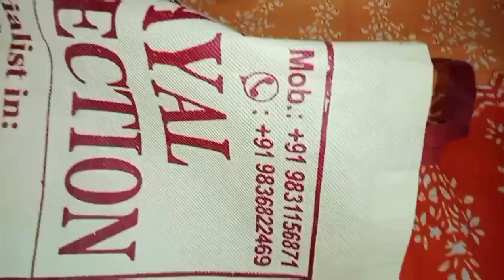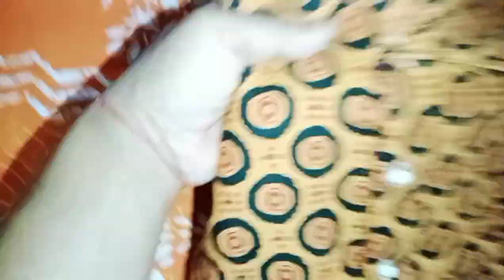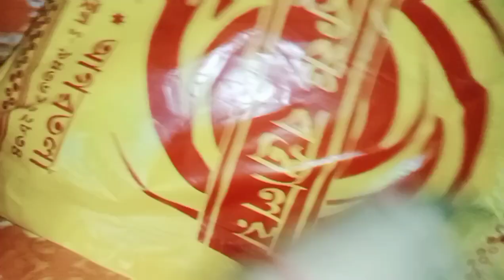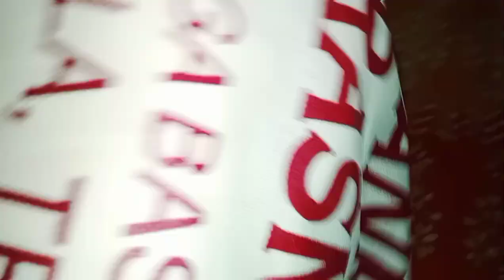মাএ ৫০০ টাকা দিয়ে পুরো বাজার কিনে নিয়ে আসলাম।। অবিশ্বাস্য হলেও সত্যি।।bengalivlog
আমার চ্যানেলে এসে আমার ভিডিওটি দেখার জন্য সবাইকে অনেক অনেক ভালোবাসা ❤️❤️ বন্ধুরা এইভাবেই তোমরা আমাকে সাপোর্ট করে যাও আমি তোমাদের আরো ভালো ভালো ভিডিও উপহার দেবো 🙏🙏